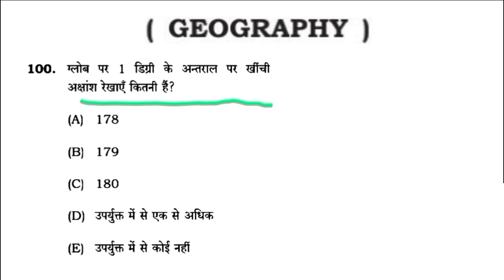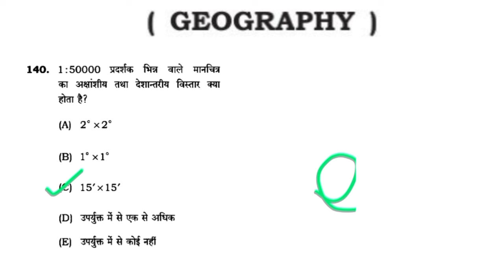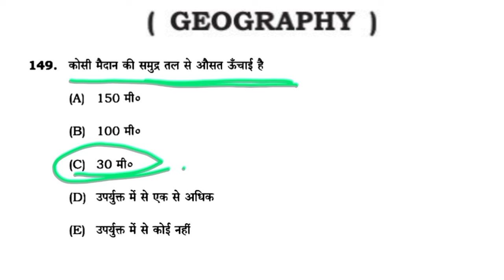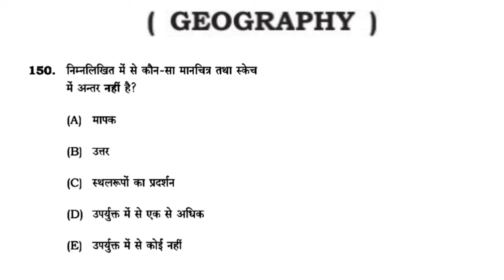BPSC TRE 3.0 RE-EXAM 2024 | Geography | Bihar Special | Indian Geography | World Geography |Trick2gk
BPSC TRE 3.0 RE-EXAM 2024 | Geography | Bihar Special | Indian Geography | World Geography

bpsc teacher 3.0 re-exam 2024 geography
bpsc tre 3.0 re-exam 2024 bihar geography
bpsc tre 3.0 re-exam 2024 indian geography
bpsc tre 3.0 re-exam 2024 world geography

bpsc tre 3.0 re-exam geography | indian independence movement special class for bpsc teacher 3.0 re exam 2024 | bpsc tre 4. 0 vacancy 2024 | bpsc teac...more

Transcript